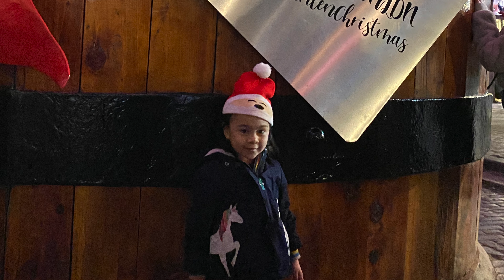London Lights 05 December 2020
1st Draft - The DLV's